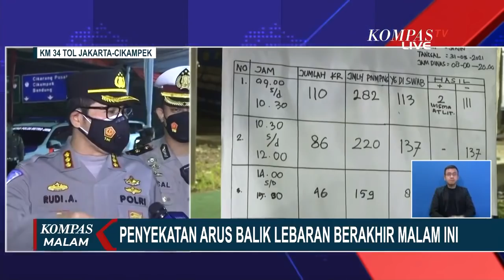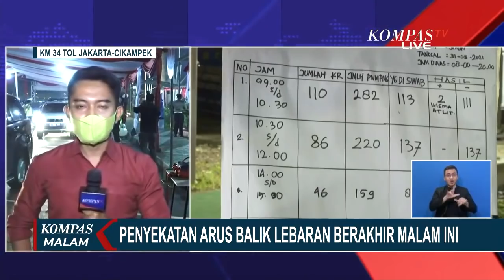Pantauan Hari Terakhir Penyekatan Arus Balik Lebaran di Tol Jakarta-Cikampek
KOMPAS.TV - Direktorat Lalu Lintas Polda Metro Jaya memperkirakan operasi penyekatan dan swab antigen terkait larangan mudik Lebaran 2021 berakhir pada Senin (31/5/2021).

Pos penyekatan yang didirikan bersamaan dengan Operasi Ketupat Jaya itu sebelumnya diperpanjang hingga 31 Mei 2021 dari yang semula berakhir pada 24 Mei.

"Kemungkinan (penyekatan untuk masuk pemudik ke Jakarta) malam ini selesai," ujar Dirlantas Polda Metro Jaya, Kombes Pol Sambodo Purnomo Yogo saat dikonfirmasi, Senin.

Ditlantas Polda Metro Jaya pun mencatat sudah melakukan swab antigen kepada 44.381 pemudik di 14 pos penyekatan sejak 16 hingga 31 Mei 2021. Adapun 155 orang dinyatakan reaktif dan sudah mendapatkan penanganan medis lebih lanjut.

Sebelumnya, Kabid Humas Polda Metro Jaya, Kombes Pol Yusri Yunus mengungkapkan, operasi Ketupat dalam penanganan Covid-19 di masa libur Lebaran diperpanjang dari yang awal berakhir 14 Mei 2021, menjadi 31 Mei 2021. Total ada 14 titik penyekatan yang tersebar di Jakarta, Bogor, Depok, Tangerang, dan Bekasi (Jabodetabek), dari yang sebelumnya 12 titik.